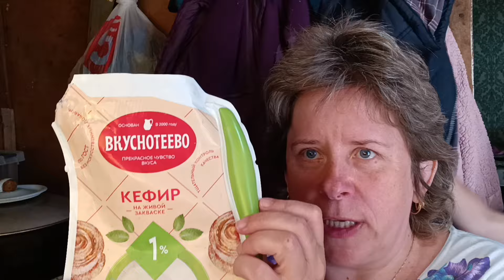Юный Блогер🤗/Жарим шашлыки😀.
Всем привет! Если вы зашли на мой канал значит Вам интересно такие простые люди как я! Меня зовут Любовь, я самый обычный человек, простой и добрый! Люблю поесть на камеру и поболтать. ещё люблю поделиться как проходит мой день, готовить вместе с Вами и покататься по г. Липецку!
Поддержать Любашины будни на мукбанги моя карта Сбербанк Мир 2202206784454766

Ребята кто хочет подержать меня на дзене приходите буду очень рада❤!